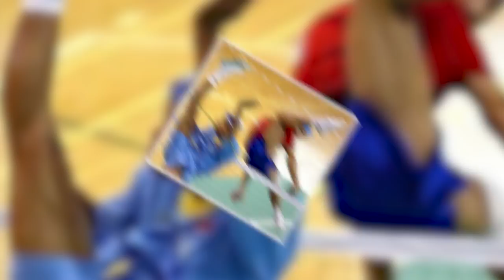10 PERFECTLY TIMED SPORTS PHOTOS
Welcome to Top10Archive! When you're engaged in your favorite sporting event, there is a chance you're missing out on moments that could break the internet. Thanks to photographers and burst photography, worrying about missing out on these incredible instances is a thing of the past. In this sport-themed Archive, we're looking at the 10 perfectly timed sports photos that honor still photography in the best ways and give us all something to marvel, and sometimes laugh at.

10. Zombies in the Stands
9. The Flight of Rodman
8. Point of Impact
7. Dance-Off
6. Ballet Tryouts
5. Getting Doused
4. Sandy Long Jump
3. Cartwheels Across the Finish Line
2. Breaching the Surface
1. Epic Baseball Fight!